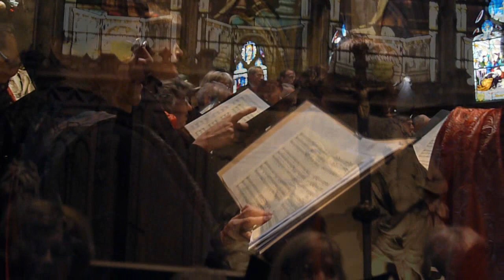Cantate Domino, Johann Crüger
Concert de Noël 2010, église St Jean Baptiste de Sceaux,.
Chorale à Cœur Joie "La Villanelle"
Direction Odile Château
Piano Jacy Desmond